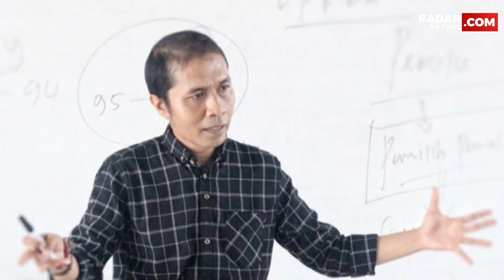Jokowi dan Prabowo Bakal Sisakan PDIP dan PKS Jadi Oposisi Pemerintah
Prabowo dan Jokowi disebut-sebut hanya bakal menyisakan PKS dan PDIP di barisan oposisi. Sementara partai lainnya seperti Partai Nasdem, PKB dan PPP bakal diakomodir untuk masuk ke dalam pemerintahannya. Prabowo tak membutuhkan effort agar partai-partai ini bergabung bersama dirinya. Faktor ideologi dan kedekatan tokoh-tokohnya membuat Prabowo dapat dengan mudah menarik Nasdem, PKB dan PPP masuk dalam barisan koalisi.